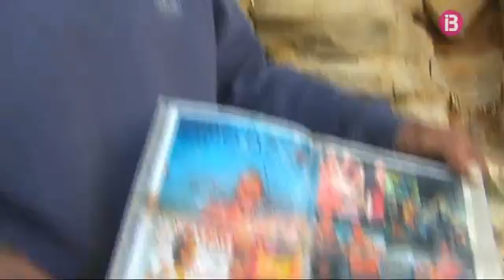L’ocupació il·legal de la cova de Punta Galera provoca que centenars de veïnats ho denunciïn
L'ocupació il·legal de la cova de Punta Galera, a Sant Antoni de Portmany, ha provocat que centenars de veïnats denunciïn l'estat de brutor de l'indret. Fa 2 anys i mig que un exdisc-jòquei txec viu a aquesta zona. L'ajuntament posarà el cas en mans de Serveis Socials. Un equip d'IB3 va accedir ahir horabaixa caminant. Per la seva part, la policia local diu que ha intentat atracar-s'hi fins a la cova aquest matí però no han pogut accedir pel difícil accés.